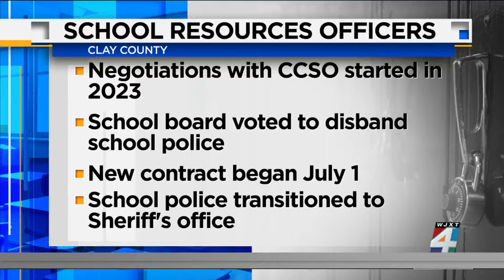Clay County Sheriff's Office takes over security at district's schools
The Clay County School Board voted over the summer to disband the district's police force and to turn security of the county's schools back over to the Sheriff's Office.